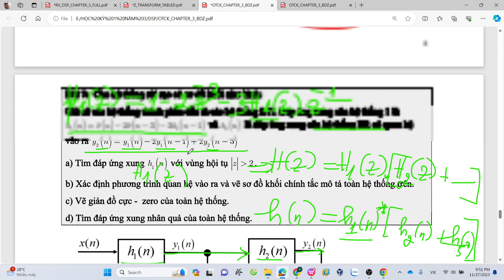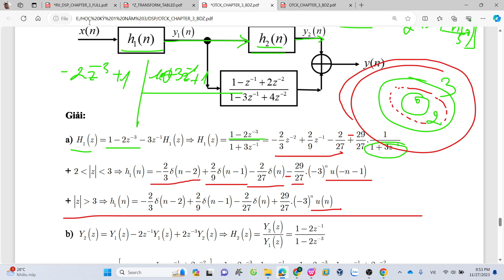Final Review 2: Z - Transform